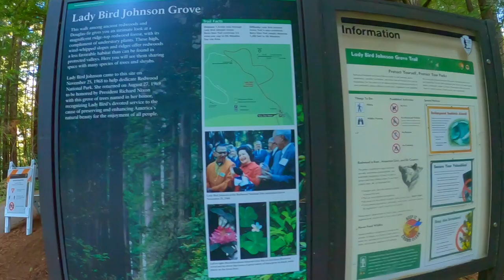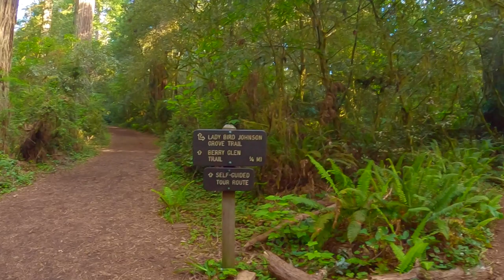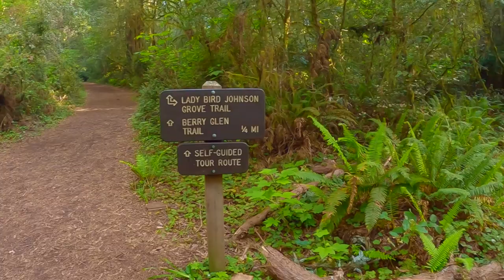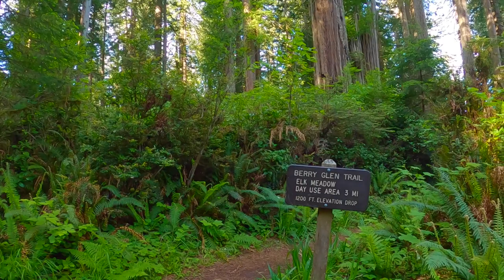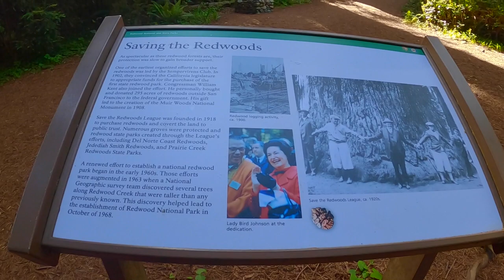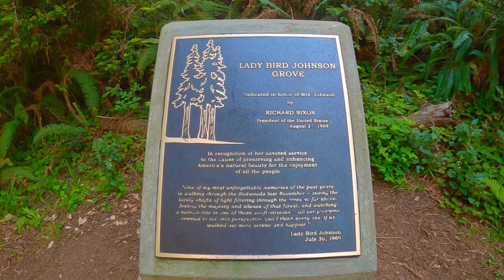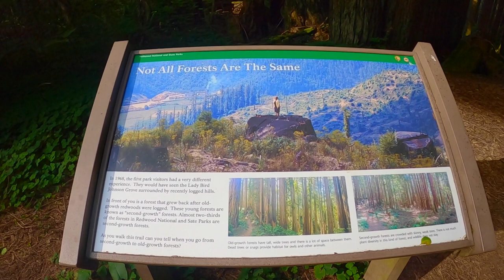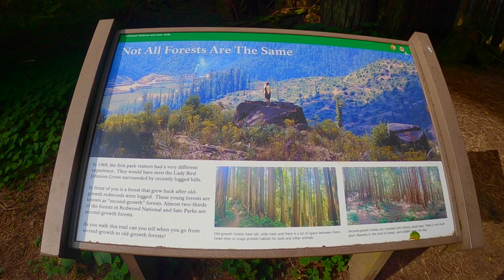GIANT REDWOOD TREES Hike - Lady Bird Johnson Grove - Full Hike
Lady Bird Johnson Grove - Redwood National Park - Full Virtual Hike

Keep Moving as we venture through Redwood National and State  Park and explore one of the most popular Redwood Groves, Lady Bird Johnson Grove.

We'll journey through about a 1.3 mile loop in this virtual hike as we travel along the forested trail and make our way through the Redwood Groves. See the amazing views of the National Park, get an awesome glimpse of huge Redwood Trees and enjoy the stunning views of the surrounding green forest.

This is an easy hike with less than 100' of elevation gain and about 1.3 miles round trip. The trails are well marked and maintained. Make sure you're prepared for this hike and attempt at your own risk.

This hike and video were completed on June 6 , 2021.
Video from: Lady Bird Johnson Grove, Redwood National Park, CA, USA
Video type: virtual hike video

Enjoy the video to experience and connect with nature, plan and view the hike, or for your own enjoyment. And remember no matter where you're at KEEP MOVING!!

to my KEEP MOVING CHANNEL so you do not miss anything